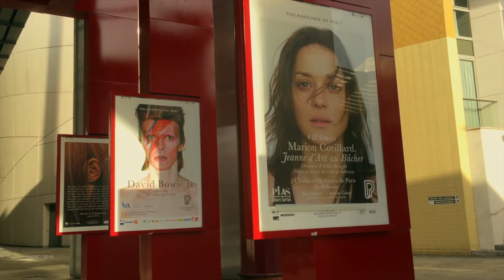Random Memories #5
A short film series with images from trips, work and daily life.